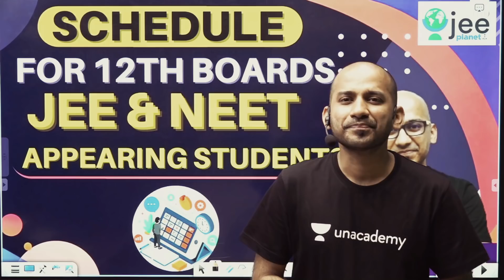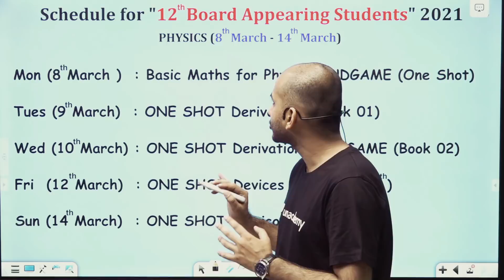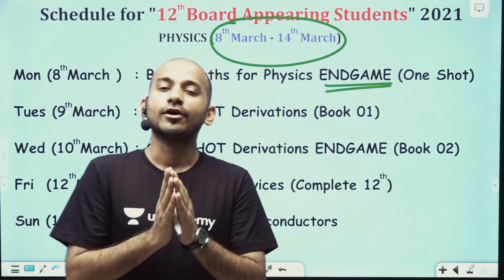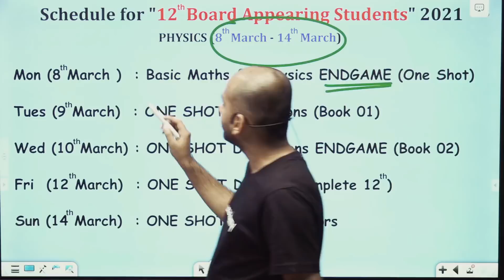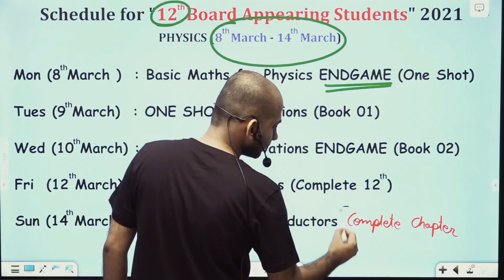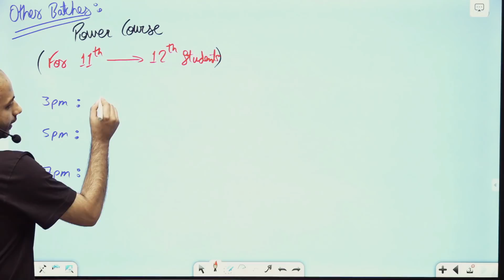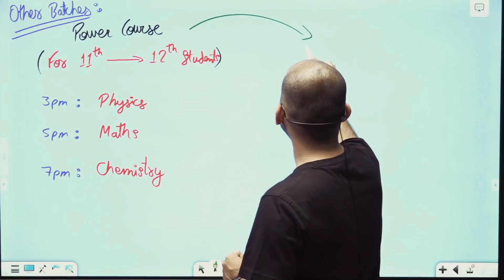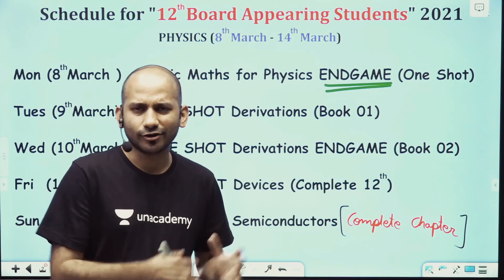March Time Table | For 12th Appearing Students | IIT JEE Preparation | JEE Planet | Abhilash Jha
In this video, Abhilash Jha Sir will be discussing the Time Table for March with you.

Unacademy Subscription Benefits:
1. Learn from your favorite Educator
2. Dedicated DOUBT sessions
3. One Subscription, Unlimited Access
4. Real-time interaction with Educators
5. You can ask doubts in live classes
6. Limited students
7. Download the videos & watch offline